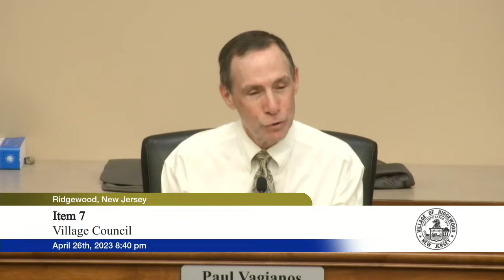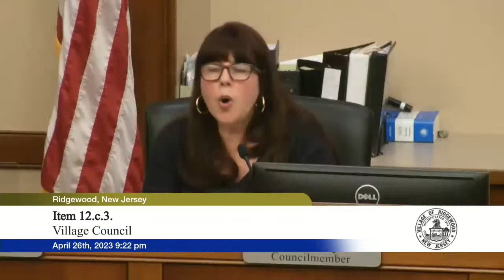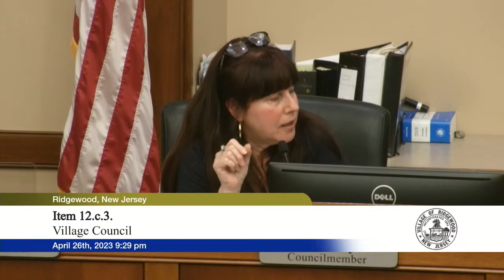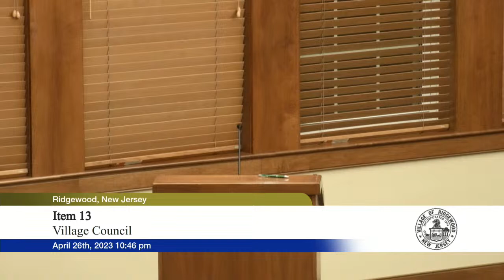20230426 - Village Council Meeting